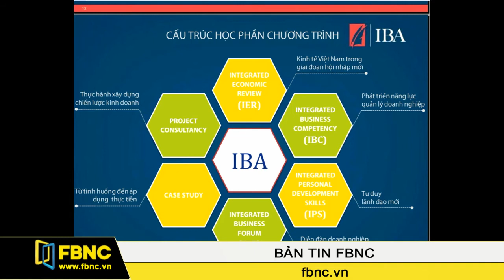21/11/2014: Bản Tin Trong Nước (Phần 2)